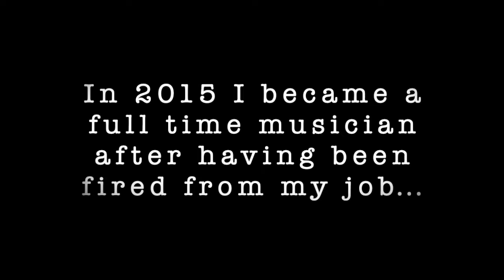Nguzo Documentary Pt 1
This is a documentary about Chicago based musician- Nguzo. It details his trials and tribulations as a contemporary artist.